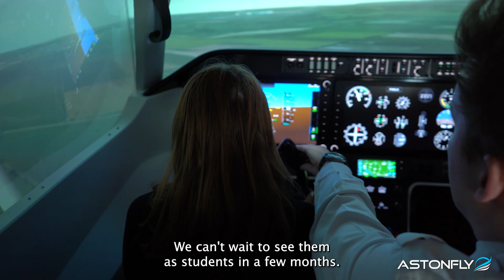ASTONFLY | Journée Portes Ouvertes Astonfly | 20 Mai 2023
We welcomed many visitors to our Open Day on Saturday 20 May 2023 ✈️
It was a real pleasure to meet you on our campus! Thank you to our alumni and staff, for their involvement throughout this beautiful day 👩‍✈️ 👨‍✈

🛫 Devenez Pilote de Ligne avec Astonfly 🛬